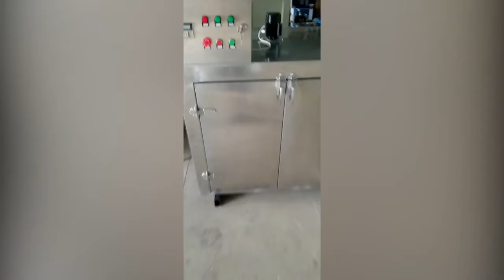Drying Oven for gold electroplating /Zinc/Chrome plating